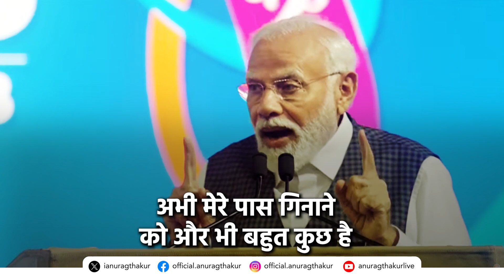National Games 2023 Goa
आपके उज्ज्वल भविष्य की गारंटी मोदी की पक्की गारंटी है”